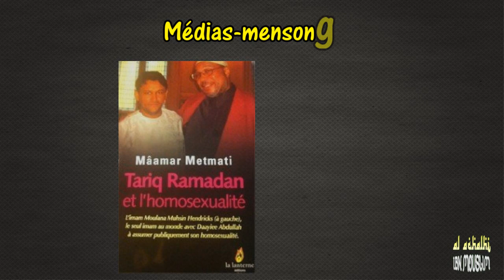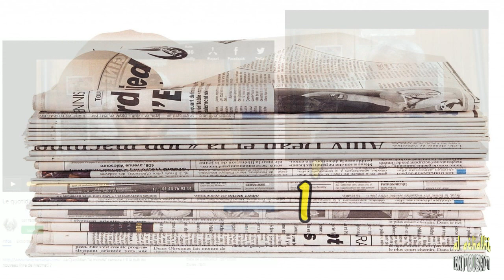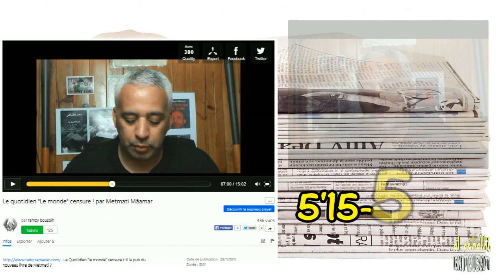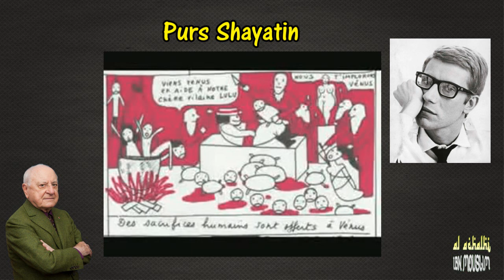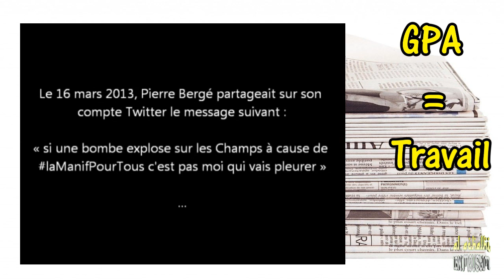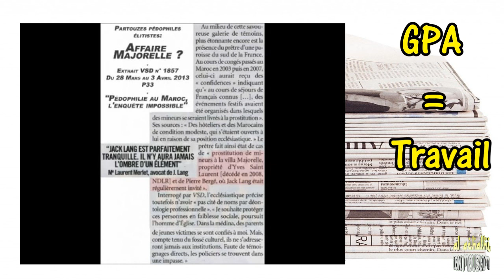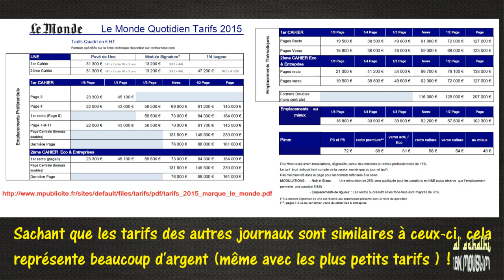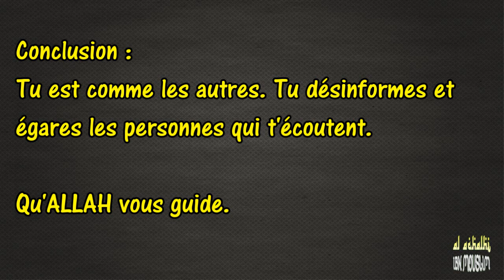Metmati Maamar : Publicité sur le Monde, chez Pierre Bergé l'homosexuel...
Pour promouvoir ses livres, Metmati Maamar n'hésite pas à contacter des quotidiens nationaux.
En 2010/2011, il a sollicité le journal "Le Monde" pour promouvoir son livre "Tariq Ramadan et l’homosexualité". On lui refusera de faire paraitre son ouvrage dans les colonnes du journal.
Seulement il y a un hic et pas des moindres : critiquer les pseudo prédicateurs qui passent dans les médiamensonges (expression du pseudo dissident Michel Collon) et dans le même temps les solliciter pour parler d'Islam...

Nous allons voir également les dessous de ce journal qu'est" Le Monde" et c'est assez...glauque !

PS : si les tarifs que j'ai mis dans la vidéo ne sont pas visibles, voici le lien :